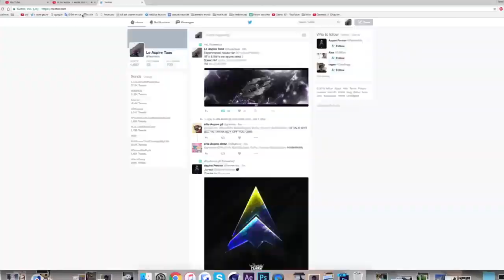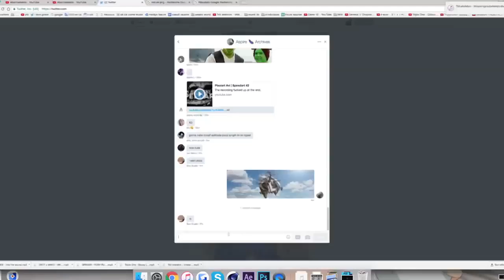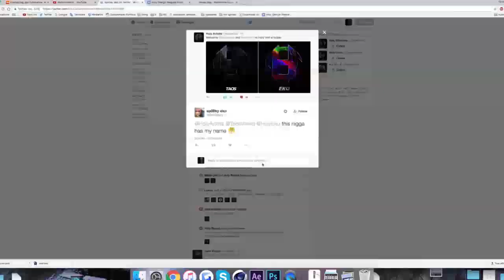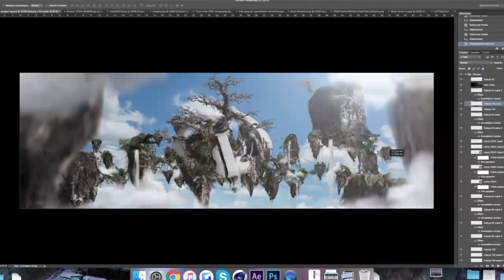The God - Speed art (Photoshop) | CreativeStation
CreativeStation Team